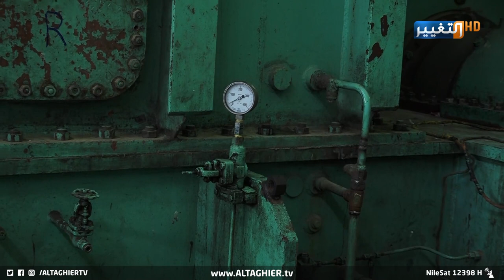وزير الكهرباء يقتحم محطة توليد ليتفقد استعدادات الصيف بنفسه! | تقرير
موقع قناة التغيير الفضائية الالكتروني